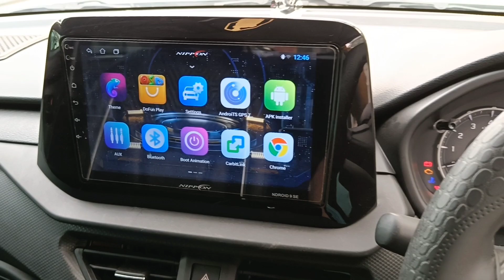Maruti Brezza lxi new model 2023 | कितने में बनी Top Model - brezza base to top modifications 2023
Maruti brezza base model 2023 ko bana diya brezza top model with all genuine accessories
brezza lxi modication ke liye genuine accessories ke prices